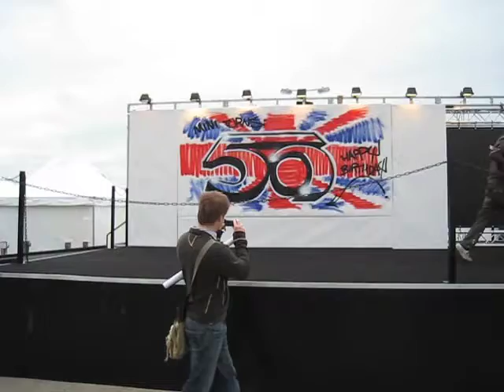xhoch4 at MINI UNITED 09 - highlights